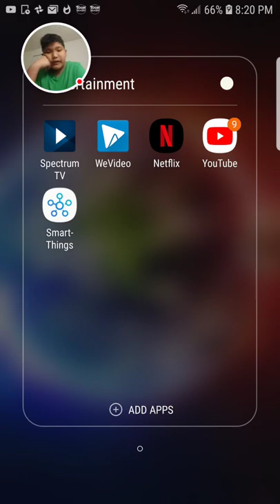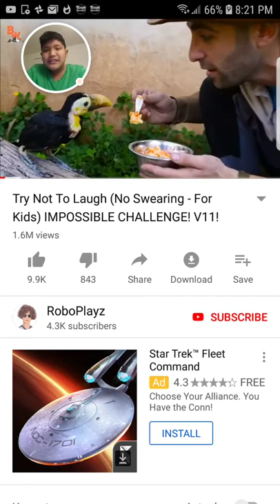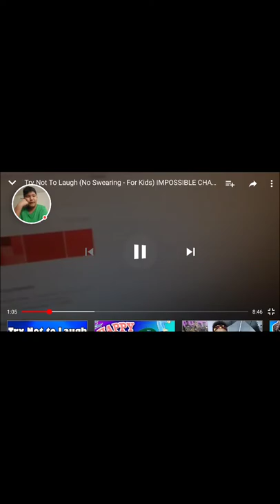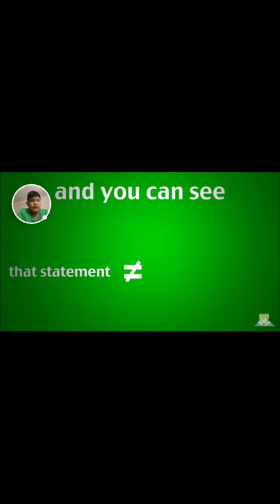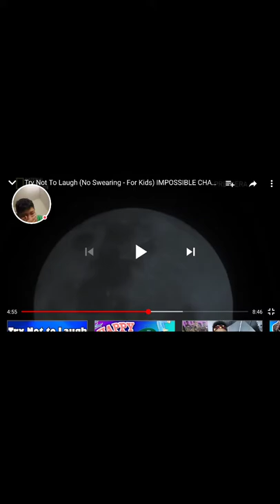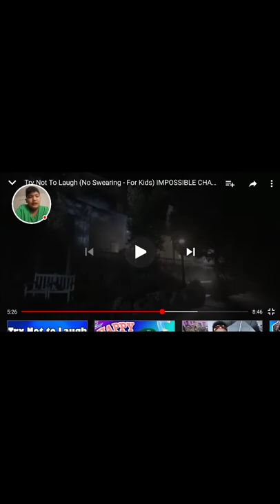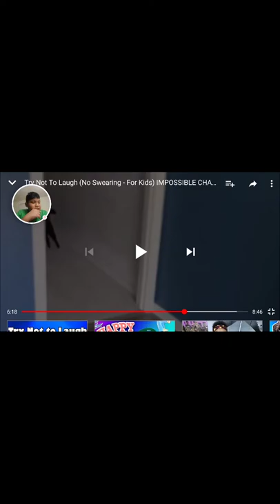Try not to Laugh Part 1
This is actually my first time posting a Try not to laugh video😆🤣😂